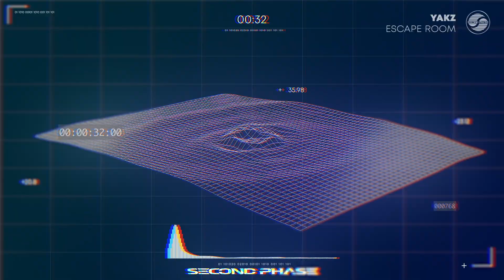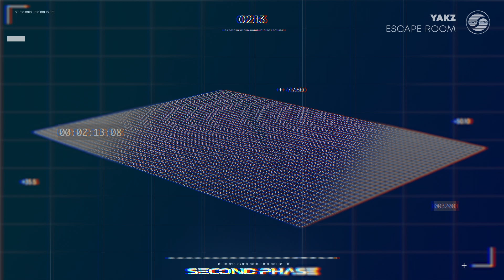YAKZ - ESCAPE ROOM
'ESCAPE ROOM' is available now.

Download/stream the 'ESCAPE ROOM' EP here:
ffm.to/escaperoomep